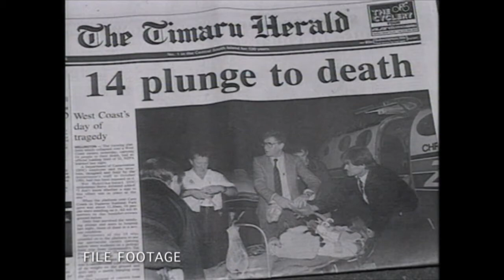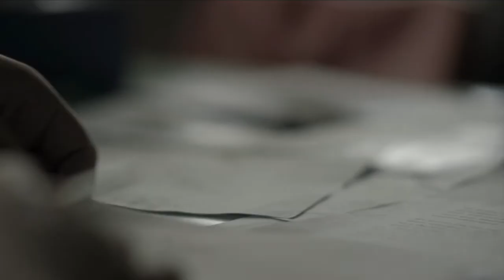I Am Innocent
In this TV series I had the honour of playing the younger version of a good man who's daughter died in New Zealand's famous Cave Creek disaster.